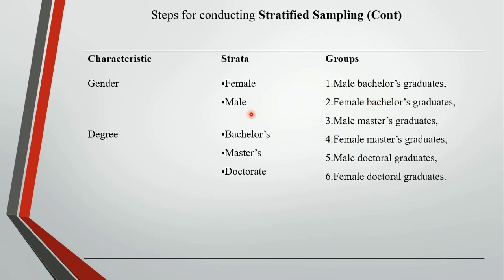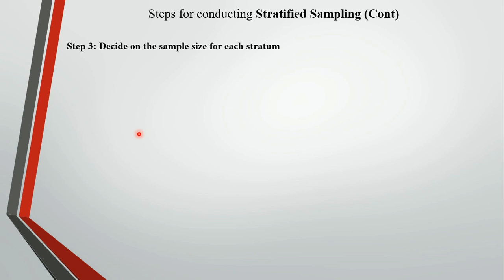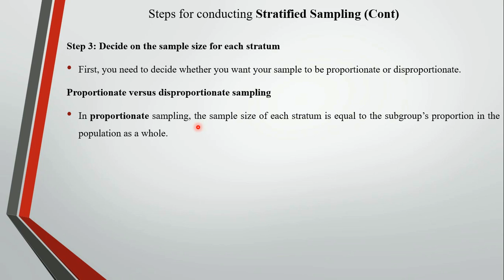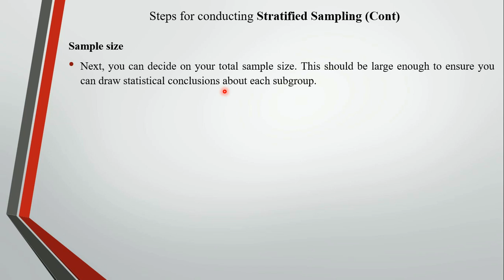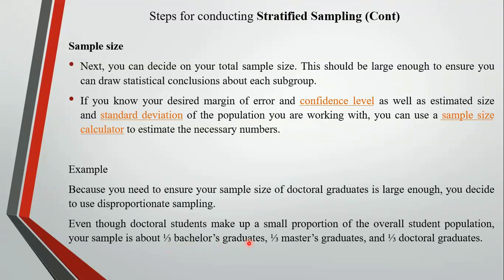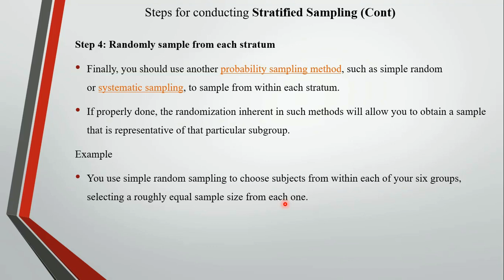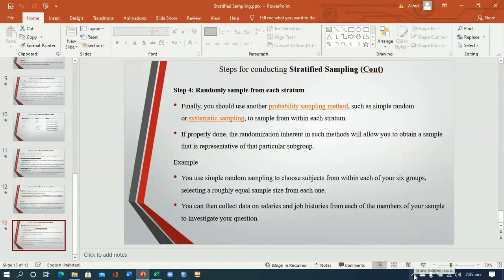Stratified Sampling Part 3 in Urdu/Hindi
This video explain the steps for conducting the stratified sampling manually.